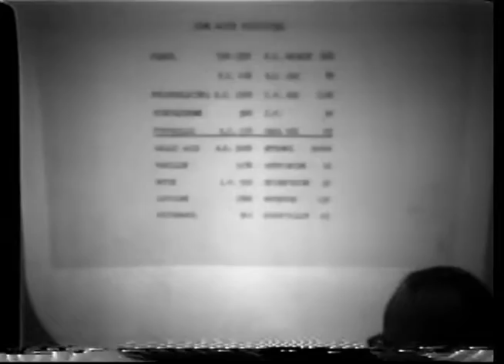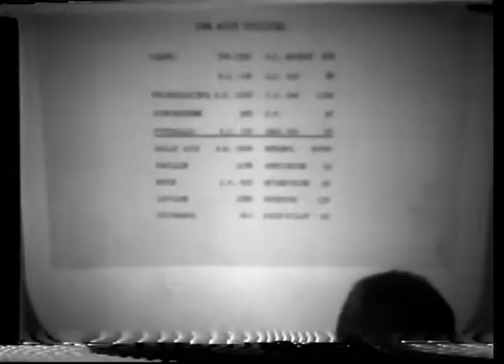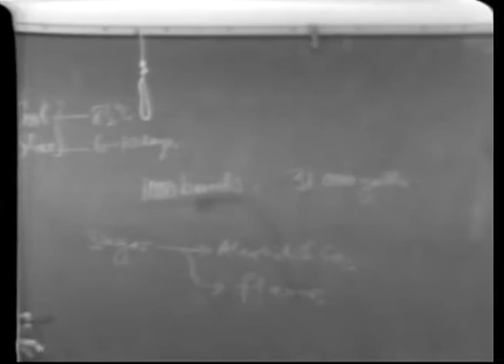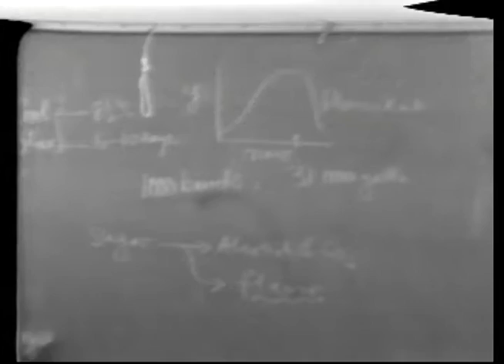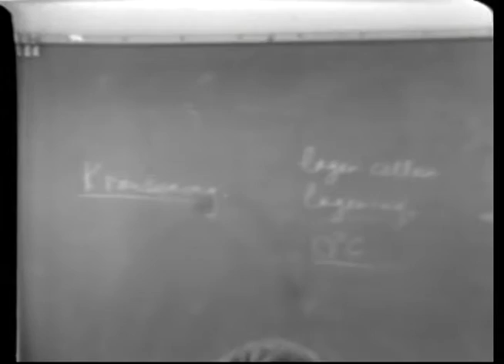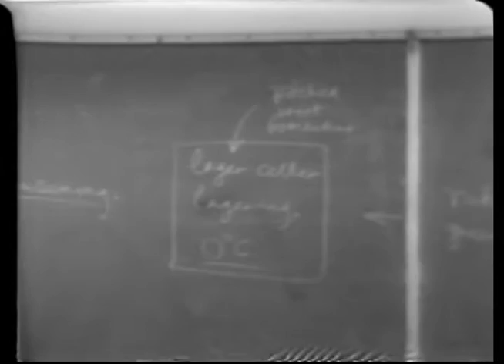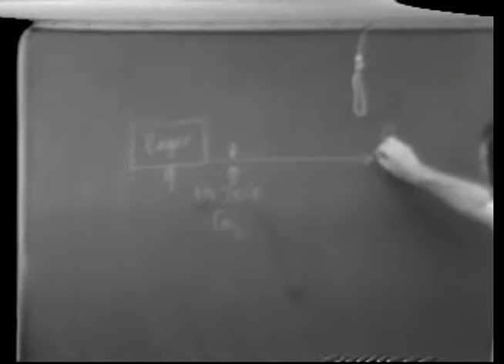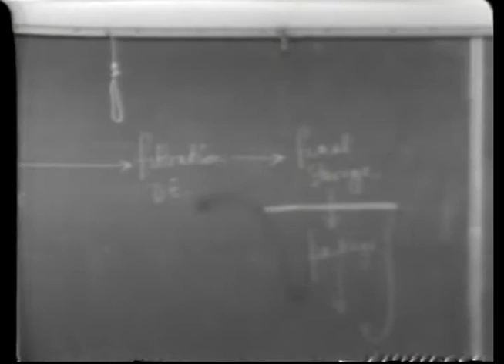Food Sensory Science: FST107b Lecture18 - Howard Schutz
Nature of sensory response with emphasis on taste and smell as related to foods; design and methodology of small panel and consumer panel testing; and application of appropriate mathematical procedures. Lecture — 3 hours; laboratory — 3 hours. Prerequisite: course 107A or the ability to use analysis of variance.

Instructor: Howard Schutz
Dr. Howard Schutz is professor emeritus of food science and technology. During his tenure at UC Davis, Schutz’ research focused on taste and odor, preference measurement and methodology, and cognitive and context factors in food acceptance. He also served as a visiting scientist for the U.S Army, where he helped developed more efficient production methods for food and clothing. Schutz founded the Institute of Food Technologists Sensory Division and served as the first chair. He is also the founder of the applied sensory science and consumer testing certificate program offered through UC Davis Extension.